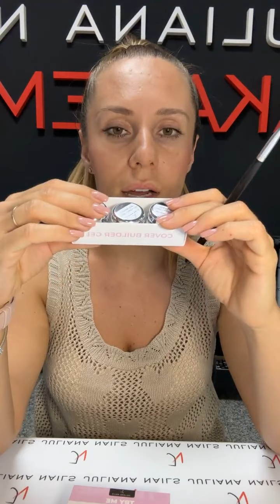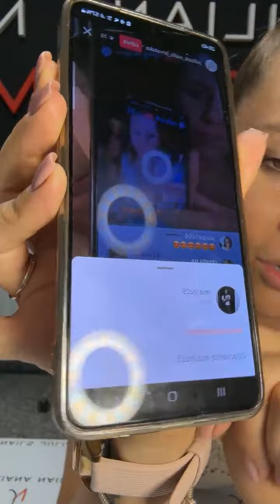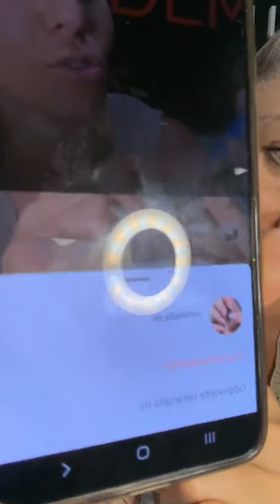TRY ME gel setovi